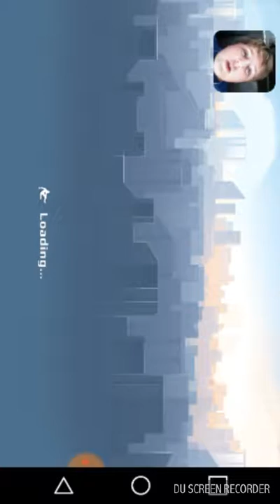Vector:Construction yard 2:7 level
Clumsy Ninja daily viewing